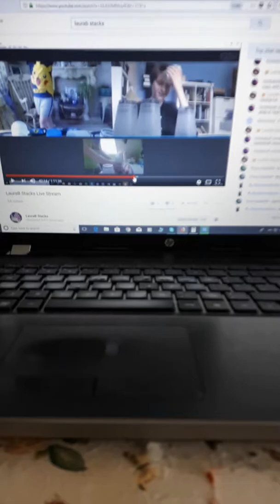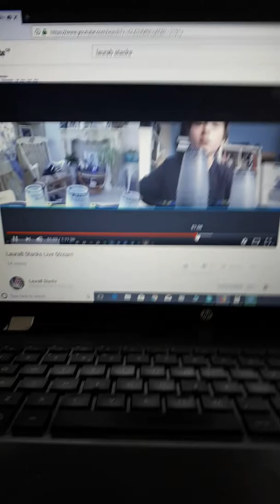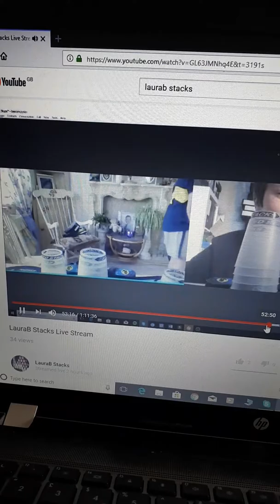i tied my cycle best and my first 2.3XX